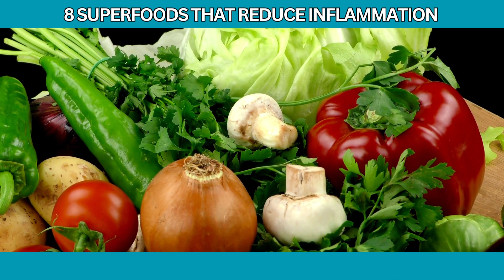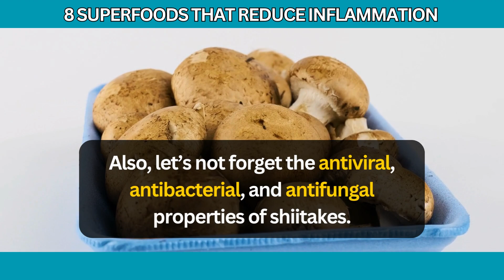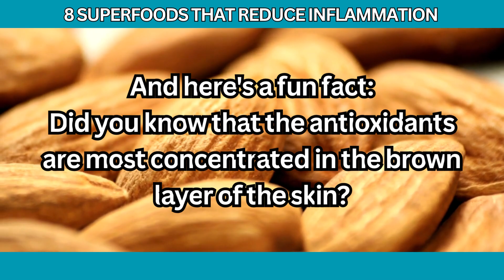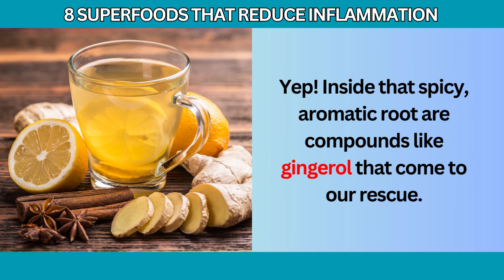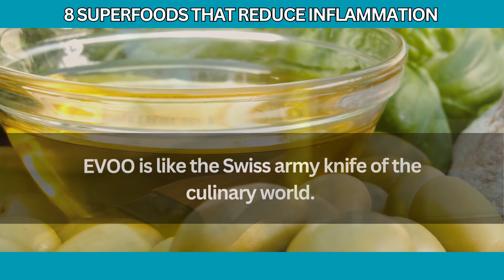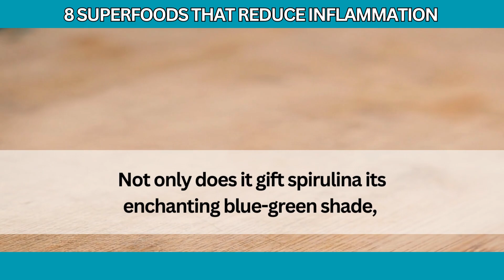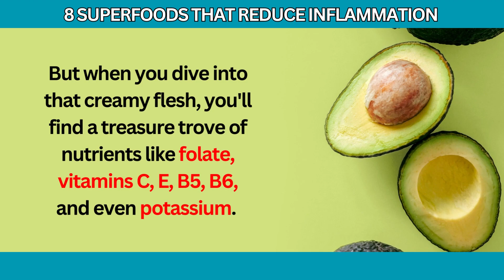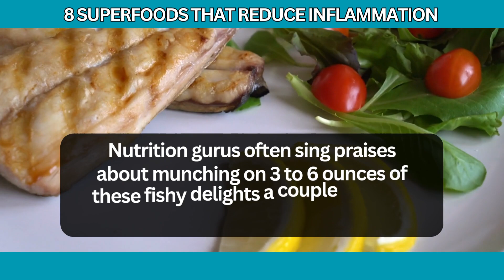8 Superfoods That Reduce Inflammation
Inflammation, our body's natural response to injury or infection, can become a silent adversary when it lingers longer than needed.

Chronic inflammation is linked to numerous health concerns, from joint pain to heart disease.

Thankfully, nature offers a delicious arsenal of foods adept at dousing these inflammatory fires.

8 Superfoods That Reduce Inflammation

8. Shiitake Mushrooms

What gives shiitake mushrooms their inflammation-fighting power is a compound named Beta-Glucan.

Beta-Glucans interact with our immune system, specifically with the cells that regulate inflammation.

7. Almonds

These tiny powerhouses are loaded with vitamins, minerals, and, most notably, antioxidants.

6. Ginger (Ginger Tea)

Ginger can help in reducing inflammation and managing pain and disability associated with arthritis.

5. Extra Virgin Olive Oil

Most of the goodness in EVOO comes from a healthy fat called monounsaturated fat.

And within that, there's this superstar called oleic acid.

It makes up about 73% of the fat in olive oil.

4. Curcumin

Curcumin works as an antioxidant, guarding your body's cells from those notorious free radicals

3. Spirulina

From protein to a trio of B vitamins and essential minerals like copper and iron, spirulina pretty much ticks all the boxes.

But here's where it really shines: its anti-inflammatory and antioxidant qualities.

The real MVP behind these attributes is a component called phycocyanin.

2. Avocado

They contain a treasure trove of nutrients like folate, vitamins C, E, B5, B6, and even potassium.

These green gems are bursting with antioxidants.

1. Fatty Fish

Fatty fish are teeming with benefits, especially Omega-3 fatty acids, which help reduce inflammation and bolster heart health.

Omega-3s are kind of like bouncers for your body's inflammation club; they block the cyclooxygenase enzyme, cutting off the production of those pesky prostaglandin hormones, which are the usual culprits behind inflammation.